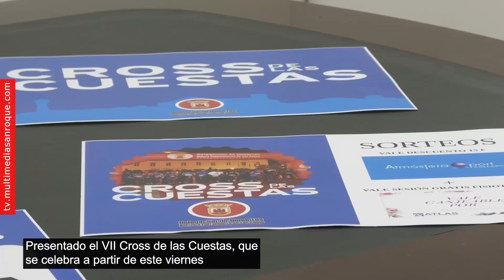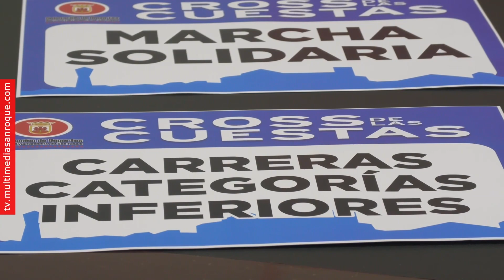INFORMATIVO DEPORTES JUEVES 5 OCTUBRE 2023